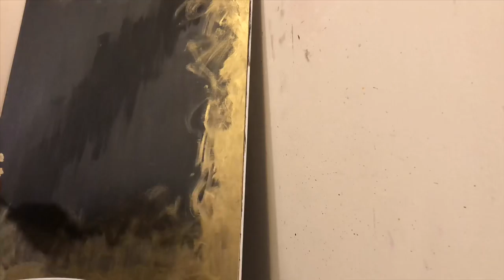Meek Mill X Drake going bad Dozzer27 painting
My Gallery:
All of art created on this channel
is up for sale, click the link above.

To reach me about inquiries on
custom pieces or pre-existing pieces,